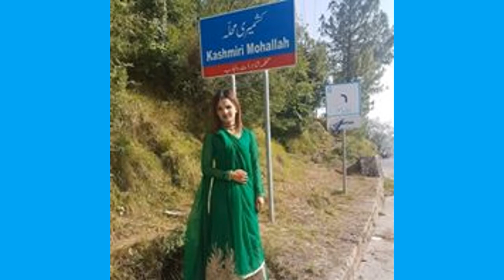Pakistan Young Girls